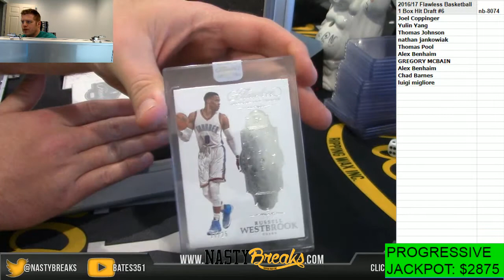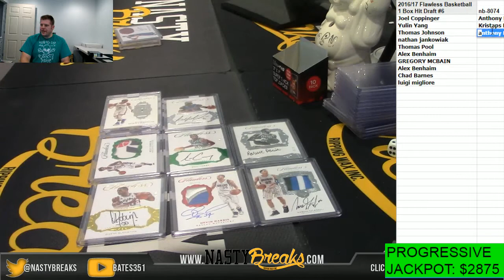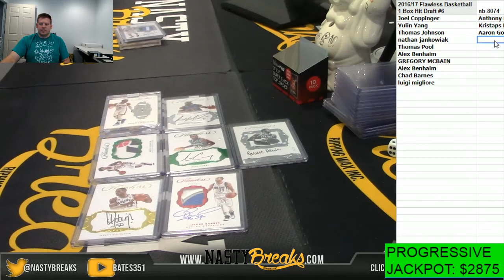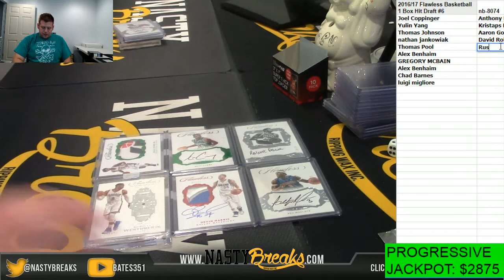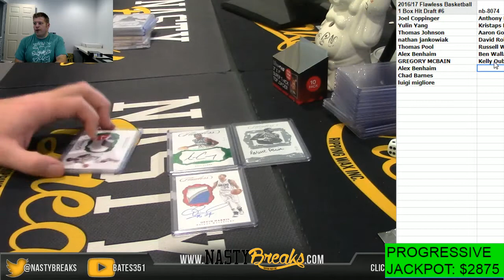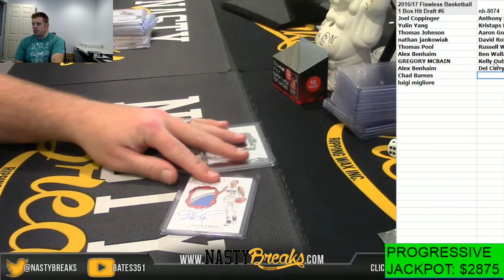11 17 17 2016 17 Flawless Basketball 1 Box Hit Draft #6